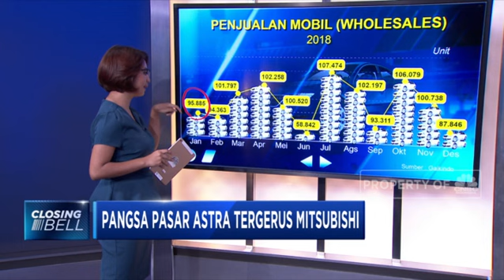Mitsubishi Melaju, Astra Melambat, Honda Tertinggal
Gabungan Industri Kendaraan Bermotor Indonesia (Gaikindo) telah merilis data penjualan mobil per Desember 2018. Berdasarkan data tersebut, total penjualan mobil sepanjang 2018 berhasil mencapai target sebanyak 1,15 juta unit atau naik 6,9% jika dibandingkan dengan tahun 2017.

Pencapaian angka 1,15 juta unit di 2018 ini pun menunjukkan adanya geliat industri otomotif. Lantas seperti apa rinciannya? Exist In Exist akan memaparkannya dalam video berikut ini..